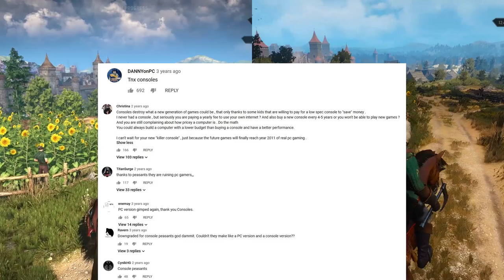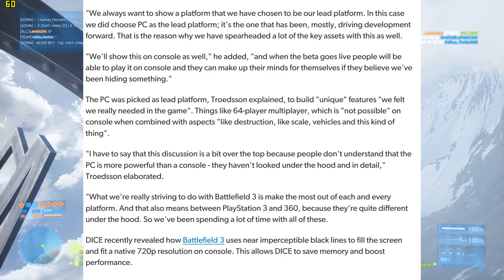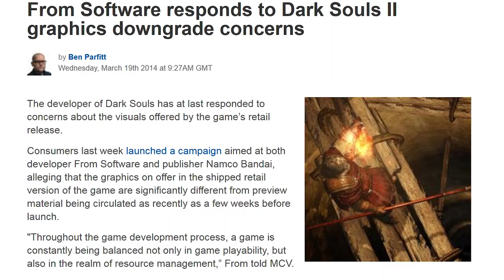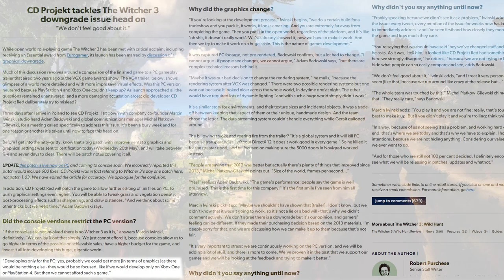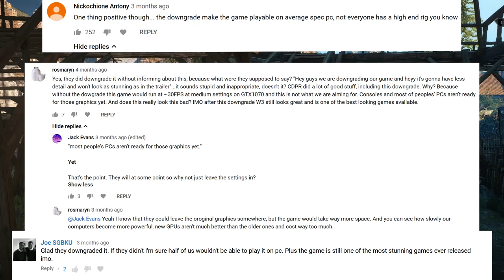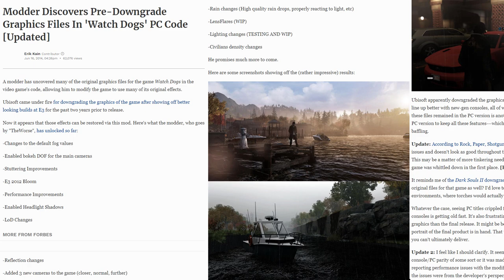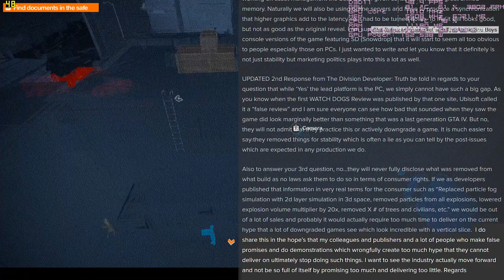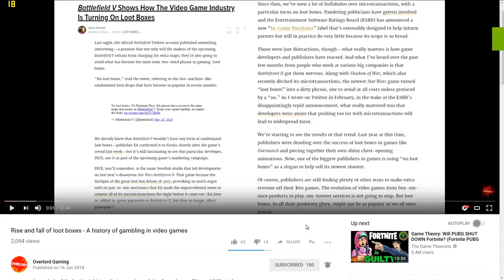Do consoles cause downgrades? Do consoles hold the PC back?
Consoles are often blamed when any game is downgraded. This analysis explores how true this is and if there may be other factors by examining a couple of games notorious for their downgrades.